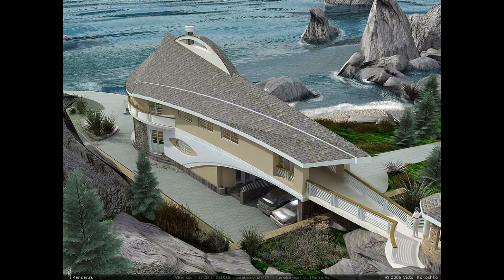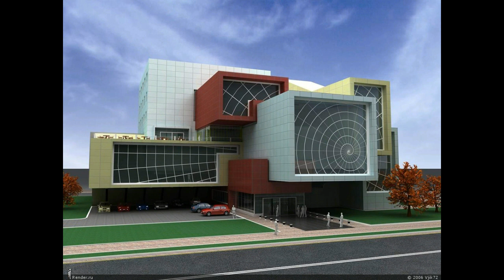Houses designs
You can take an idea to build your own house by watching this video.There are several designs of houses you can apply for your own house.